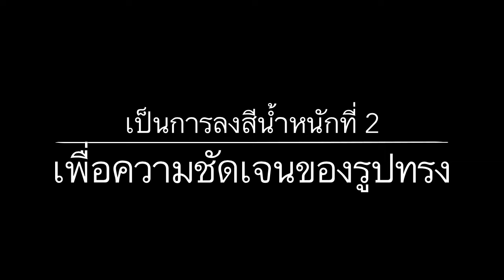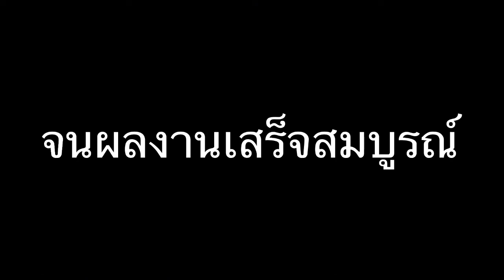บรรยากาศแห่งความลี้ลับ ผลงานจิตรกรรม โดย ปาก๋อย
กระบวนการสร้างสรรค์ผลงานจิตรกรรม โดย นักศึกษาชั้นปีที่4 หลักสูตร ทัศนศิลป์ มหาวิทยาลัยราชภัฏนครราชสีมา  ชื่อหัวข้อ บรรยากาศแห่งความลี้ลับ โดย นายนรินทร แดนกระโทก